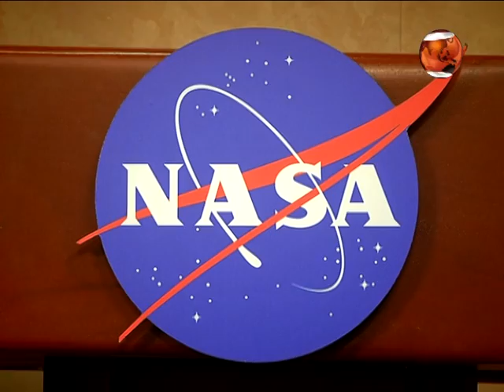Paromita Mitra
Paromita Mitra (born August 2, 1991) is a Bangladeshi-born American model, former Miss Mississippi USA 2013 and Miss Mississippi Teen USA2009. Mitra was crowned Miss Mississippi USA on November 3, 2012, becoming the first Bangladeshi woman to win that title. She went on to represent Mississippi in the Miss USA Pageant.
Mitra is the daughter of Amal Mitra and Ratna Mitra and has one older brother Amlan. She grew up in Hattiesburg and is currently a senior at Mississippi State University studying Aerospace Engineering with a minor in Mathematics.

Throughout her years at Oak Grove High School, Mitra served as senior class president, homecoming queen, and participated on the robotics team, cheerleading squad, wind ensemble, gifted art program and speech/debate team. During this time she was selected debate team MVP for acting, All-American cheerleader nominee, and won multiple awards for her oil painting and fashion design pieces.

Mitra received consecutive highest ratings for piano with the National Festival of Music Club and was a clarinetist in Mississippi’s District 5 Honor Band.

At MSU Mitra is a member of American Institute of Aeronautics & Astronautics (AIAA), MSU Space Cowboys Rocket Design Team, and MSU Fashion Board- a selective on campus modeling group for print and runway work. She also worked as an undergraduate researcher for a NASA funded program where she received 1st and 3rd place recognition both regionally and nationally for her research.

Mitra can speak four different languages, has once flown a plane, and also traveled the country of Italy on a study abroad program.
Mitra is also an advocate for higher education and NASA’s S.T.E.M. platform: influencing science, technology, engineering, and math topics in the youth. As the educational outreach co-director of The Space Cowboys, Paromita & her rocket team received 1st place in the nation from AIAA for their work with education. She has traveled to schools all over Mississippi speaking about rocketry and space topics while implementing hands-on activities to promote science. Each year the team holds the Middle School Launch Challenge to encourage model rocketry.
Mitra served as a summer camp counselor at Abbie Roger’s Civitan Camp for the special needs community.